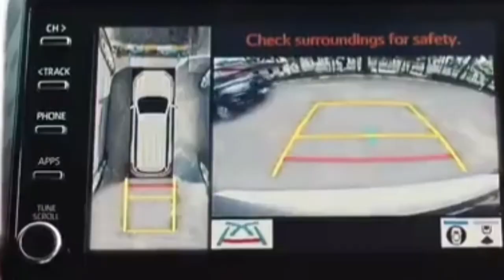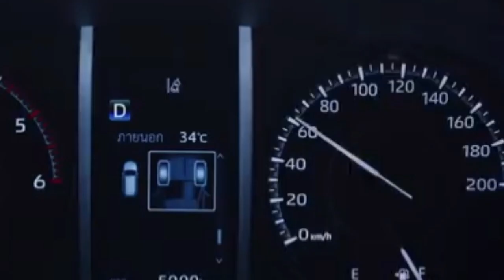TOYOTA LUNCURKAN FORTUNER BARU EDISI KHUSUS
Mobil baru Toyota Fortuner Legender kini mendapatkan fitur yang lebih baik.Toyota juga menawarkan Fortuner Legender edisi spesial ulang tahun toyota yang ke 60.
toyota Legender edisi khusus ini mendapatkan emblem eksterior hitam, emblem 60 tahun Anniversary